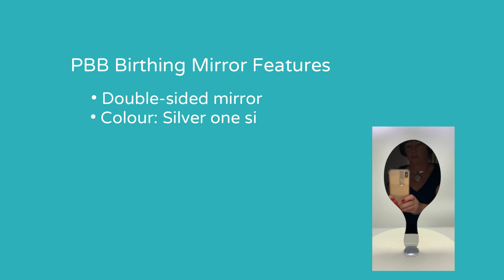PBB Birthing Mirror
The PBB Birthing Mirror is designed to help during birth to view the progress of mother and baby in the second stage of labour by midwives and doctors. Using a mirror helps a midwife facilitate active birth positions on land and in water. Some women find using a mirror while pushing helpful, and research indicates it may contribute positively to the labour experience—an ideal tool to include in a midwives kit.

The mirror is two-sided with a silver mirror on one side and a gold mirror on the other side. The PBB birthing mirror is highly reflective, making it easier to view progress in low lighting. Made from acrylic for safety reasons, as glass mirrors break easily, are dangerous and costly to replace. The acrylic birth mirror’s handle makes it easy to hold. Smooth surface is easy to clean. Dimensions of the mirror: 25cm length, 12cm width of the main part of the mirror and is 3mm thick.

Our lightweight birthing mirror is the perfect size and shape.